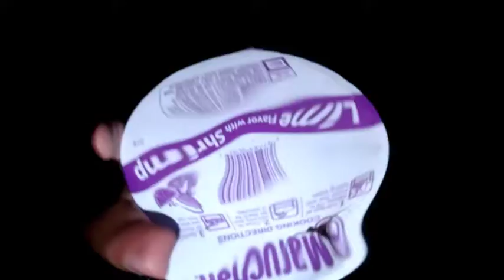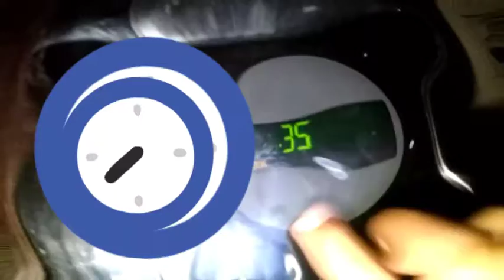Idk how to make cup of noodles🍝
•Instagram fan account:@dimple.orona
•My personal account is @myicons

jaylenegang🤘 comment for a shout out👏

Byeeeeeee🤘